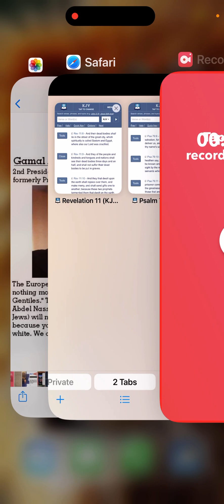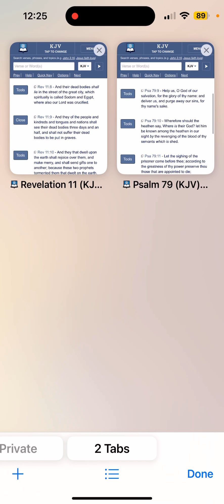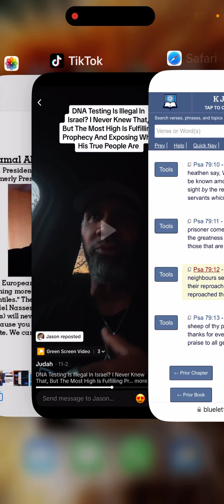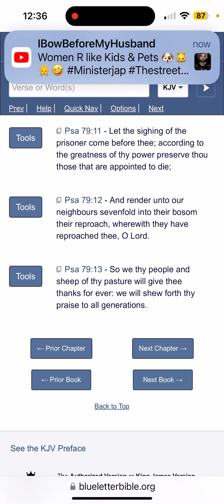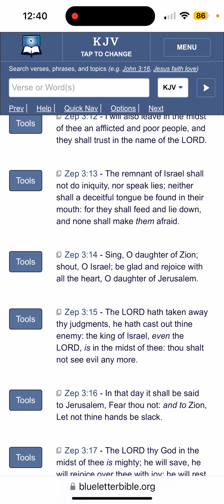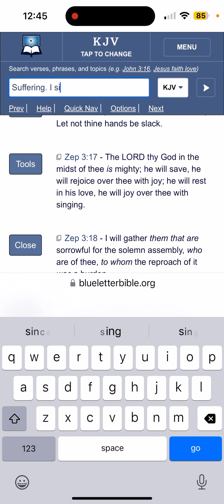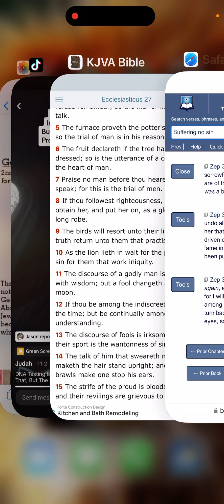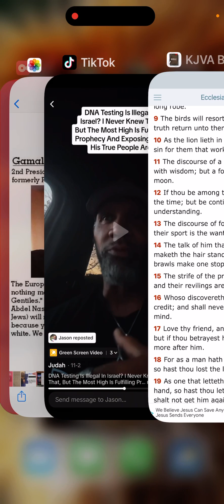"Ye Shall Know the Truth, and the Truth Shall Make You Free" !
TikTok Video
DNA Testing is Illegal in Israel